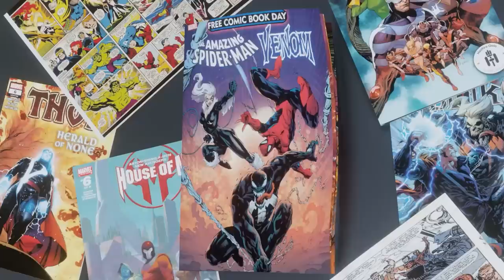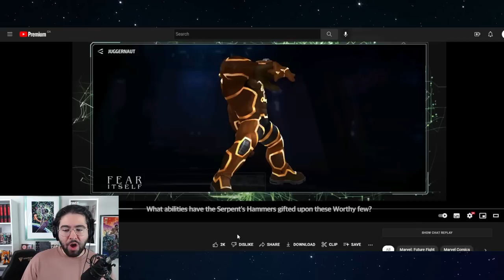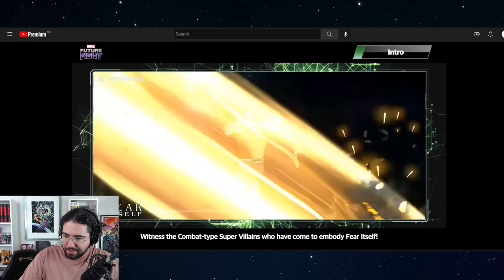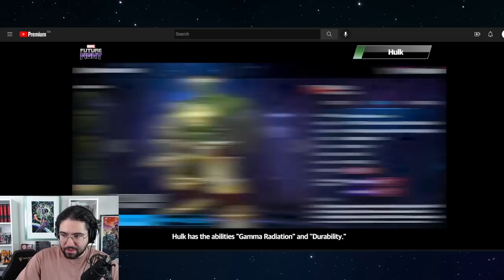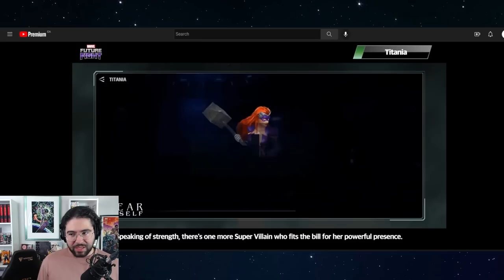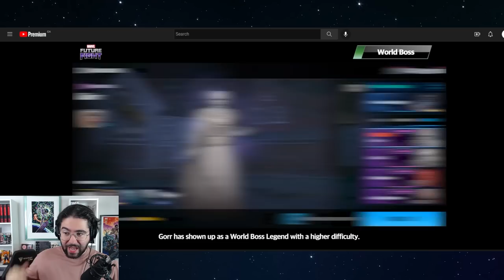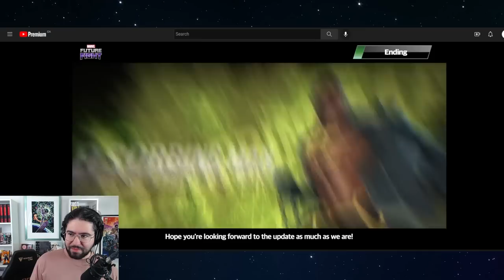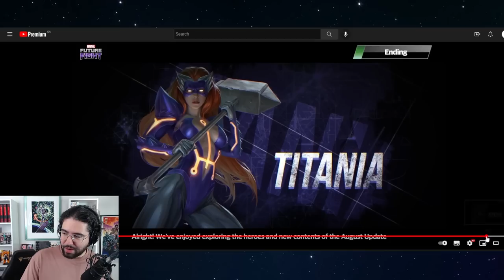Lucy and Tom Fear Itself Update Reaction! - Marvel Future Fight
this "livestream" was actually pretty good